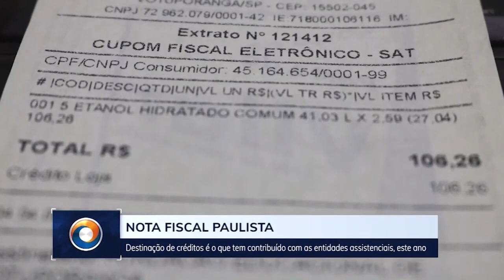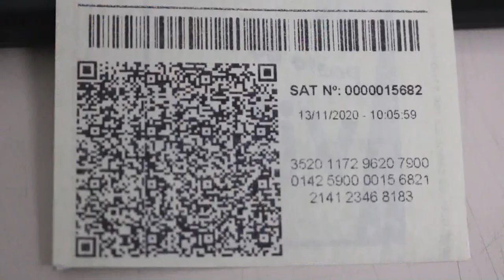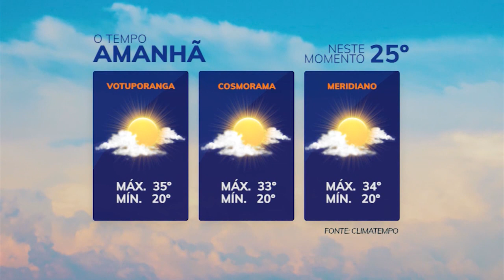TVU Jornal 2ª edição 24/11/2020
A taxa de transmissão do novo Coronavírus para esta semana no Brasil é a maior desde maio, apontam dados do Imperial College de Londres, no Reino Unido. Veja esta e outras notícias, aqui.